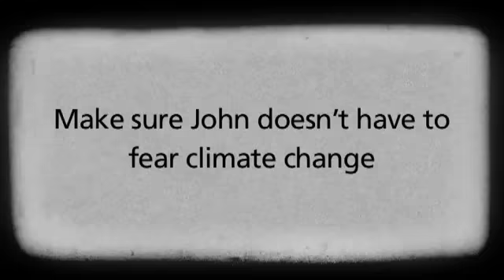Florell - Walk Till The End. Involve Yourself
This Video is part of Give Your Live - a music festival for human rights.
It is part of the "Involve Yourself" human rights campaign.
to get your face launched into space!

Artist: Florell
Song: Walk Till The End

Second video: Changemaker